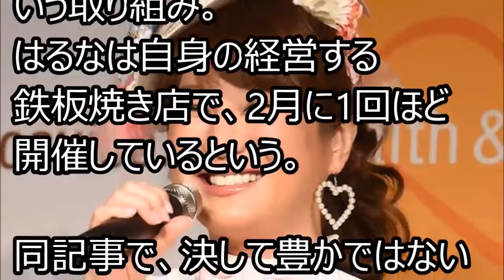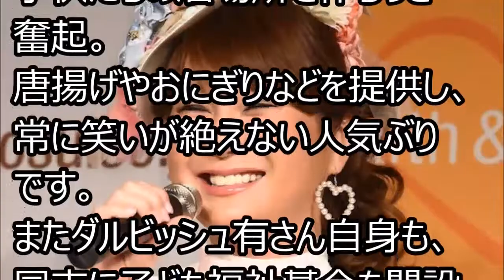はるな愛やダルビッシュ母も…有名人に広がる子ども食堂の輪